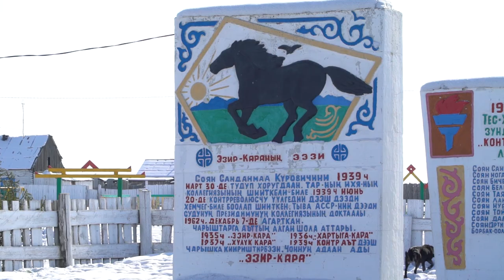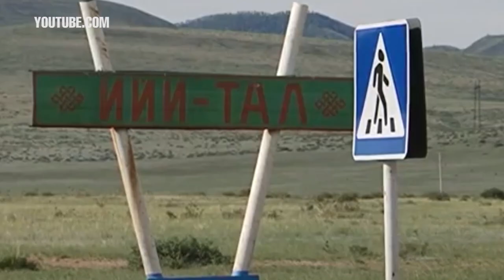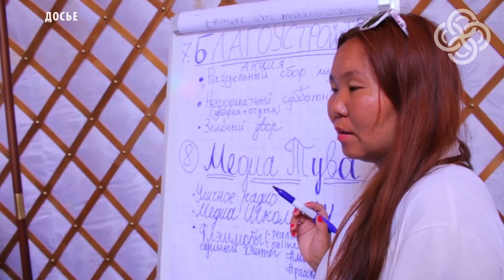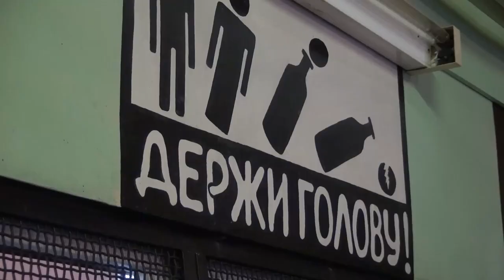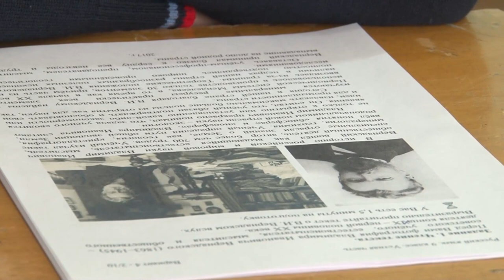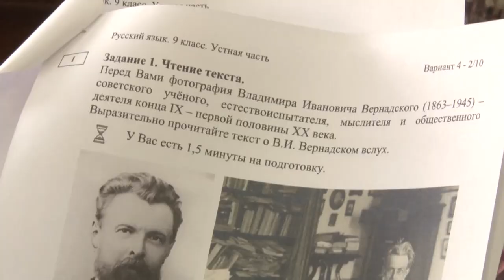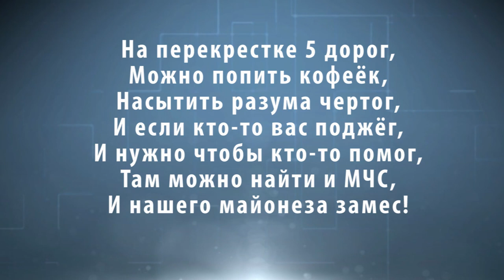Новости Тувы 12 03 19